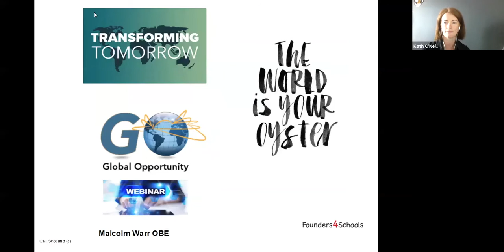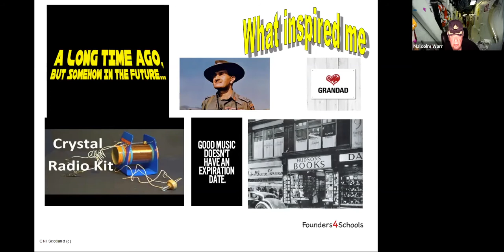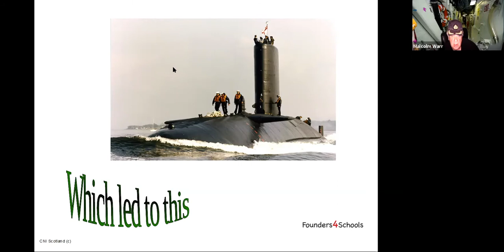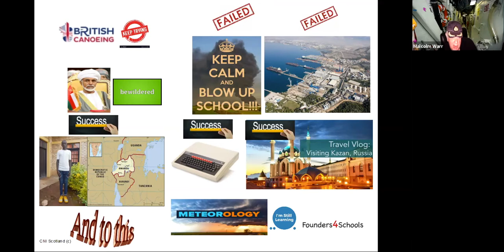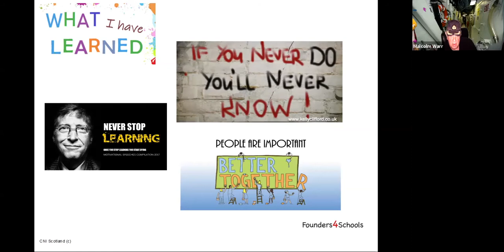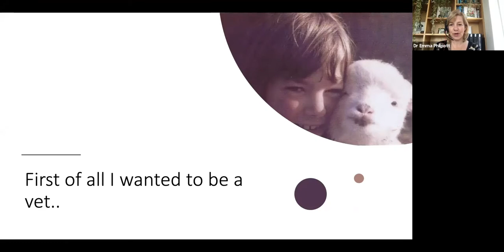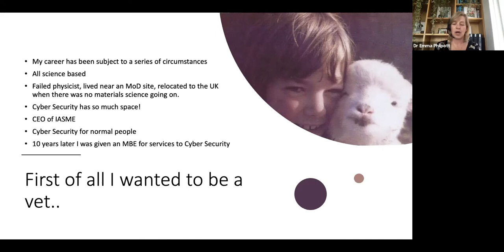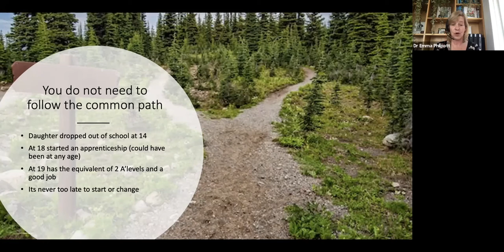F4S Digital: Career Event with Emma Philpott MBE and Malcolm Warr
Malcolm Warr OBE and Dr Emma Philpott MBE are today's inspiring role models with a background in Cyber Security

They will open up new possibilities, and validate aspirations, and have a significant impact on young people.
We want you to share insights, career guidance, lessons and tips to motivate and inspire students to make informed decisions about their future.

This talk will cover:
- What inspired them to choose their career path
- Subjects they studied and how these are relevant now
- Their successes, as well as times where they didn't achieve what they set out to and what they - learned
- What their company does and why this is important
- What they enjoy most about their career
- Skills they have learned that are relevant in the jobs they are doing now.

A Q&A session will follow where students are able to ask a variety of questions.

How will Students Benefit?
Career Talks allow students to hear from real-life role models who can demonstrate the relevance and connection of what is taught in the classroom - because they are creating the jobs right now!
They also allow students to gain an understanding of what different careers actually entail, while bringing the curriculum to life.

The goal of Career Talks is to equip students with the inspiration and information to make better-informed decisions about their future career paths.

Age Appropriacy: This type of event is appropriate for any student aged 5 through 24. Refer to our white paper pages 9 and 11 for more details. This white paper summarizes more than 100 externally validated research papers on career pathways for students.

Career Education Standard - I Can!
Here is one example per level of the areas of the "I can" framework that would typically be covered by engaging your young people in an employability event. Download the mapping document here for more!
By the end of second level - I can apply my skills to get more information about jobs/careers.
By the end of BGE - I can manage my profile, share it appropriately and justify my choice of evidence.
By the end of Senior Phase - I can draw appropriately on evidence from my skills profile to help me complete application forms, create CVs and when practising interview techniques.